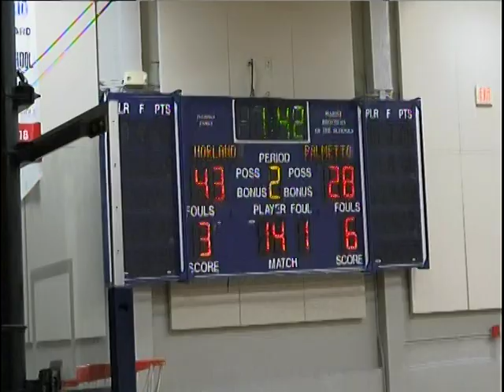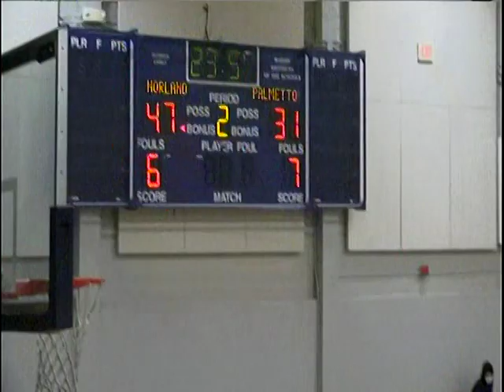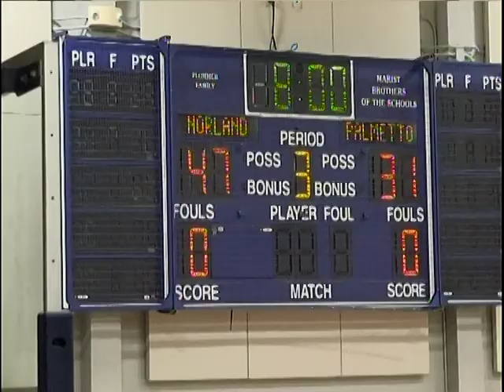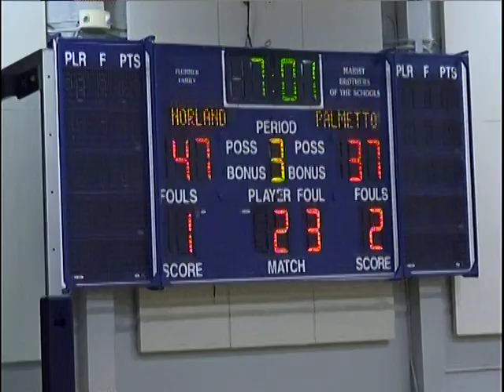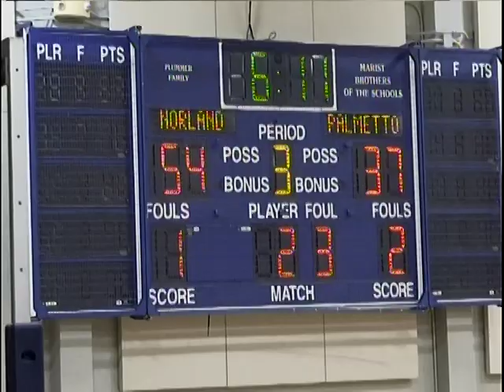VTS 01 2